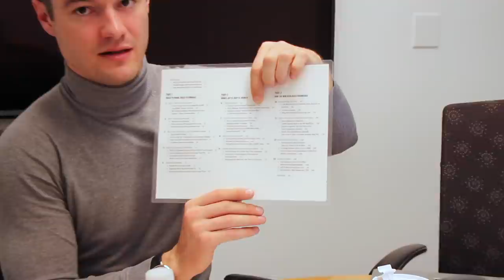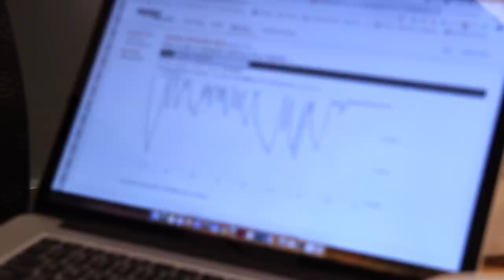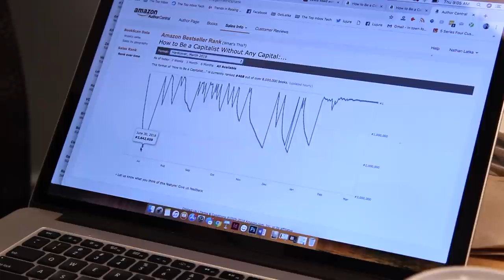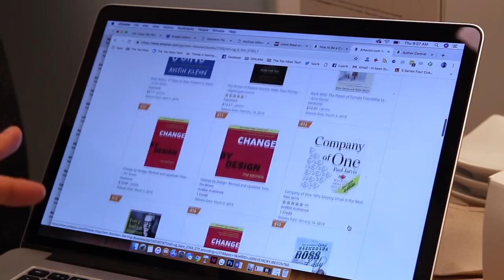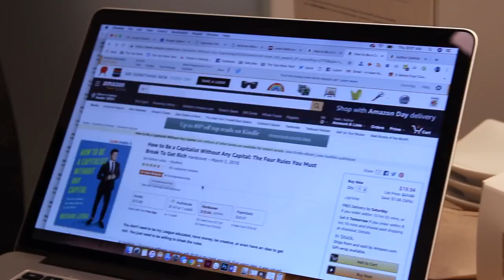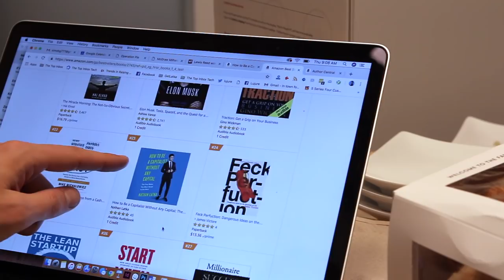Nathan Latka's National Press Tour Vlog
Nathan Latka was in NYC for the launch of his new book, How to Be a Capitalist Without Any Capital. This vlog covers his media tour on National Radio and his meetup at NYU bookstore.